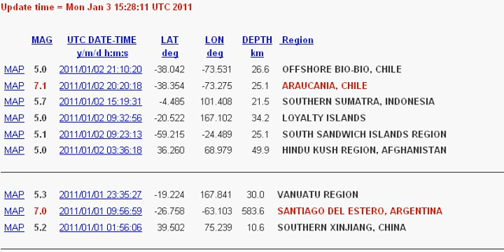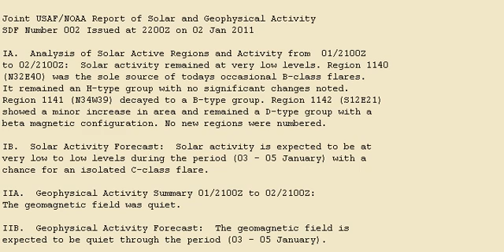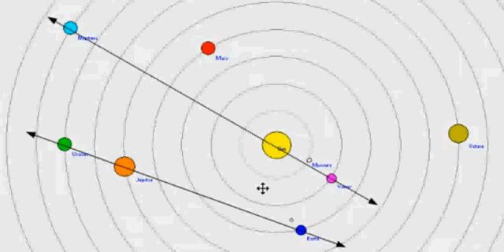Volcano / Earthquake Watch Jan 5-6-7, 2011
Significant coronal holes indicate the potential for one or two 7.2+ Magnitude earthquakes are possible during this watch period.

First area time frame Jan 4-5 sits 27-29 Degrees North Latitude, and presents a potential for a 6.5+ magnitude earthquake. Areas at risk are : Bonin Islands Japan Region, Ryukyu Islands Japan Region, Gulf Of California Mexico Region or a possible Volcanic event in the Canary Islands Region (La Palma)

Main area for this watch sits 23-25 Degrees North Latitude, targeted areas most at risk are: Taiwan Region, Volcano Islands Region, base of the Gulf Of California Mexico Region and Yunnan China/Myanmar border regions. Time frame Jan 6-7th

Results will be annotated as events occur.